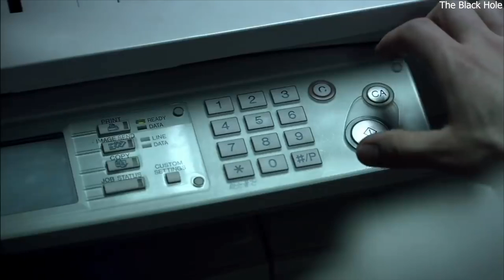Is aadmi ne kagaz par UNIVERSE ka black hole bana diya fir isne kiya ye | Movie Plot In Hindi & Urdu